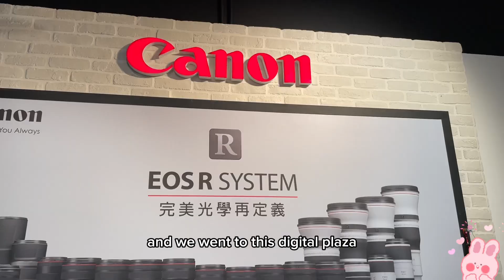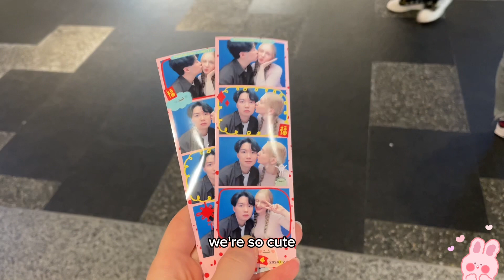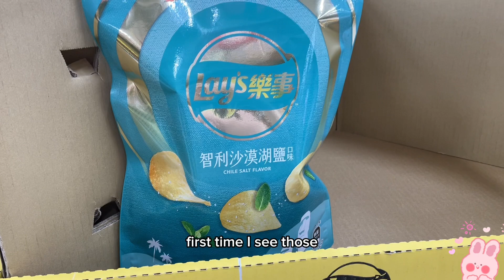Valentine's Day in Taipei | vlog | Cute café, Dogs, Buying a new camera?🤭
💗 Open me! 💗
In this video I spent Valentines day with my boyfriend! We went to a cute café in Taipei, he got me flowers and we also went grocery shopping!

About me:
Hi! I'm Kate, I'm originally from Poland and currently living in Taipei, Taiwan!
I want to share my life in Taiwan with you! I also make videos about fashion, makeup and generally anything that sparks my interest. Yes, it is a bit messy atm and I am still trying to figure out what I want to do on this channel lol 😅